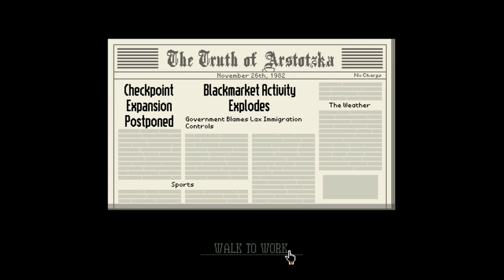T&W Games: Papers Please Part 2- Glory to the Hookers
Post explosion, the decisions get harder and the hookers come more frequently.
-Bo